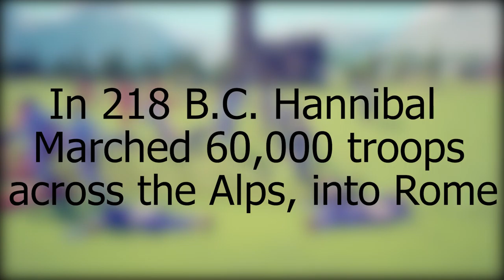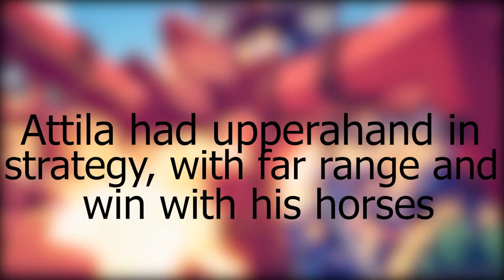Hannibal VS Attila (School Project)